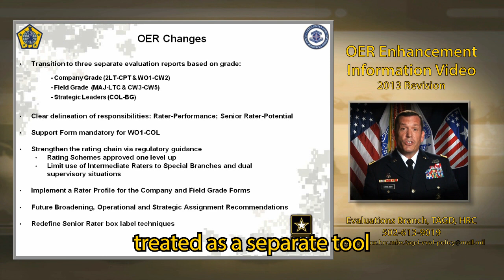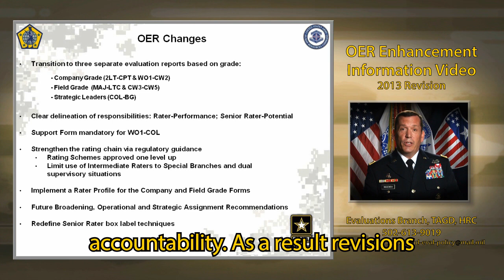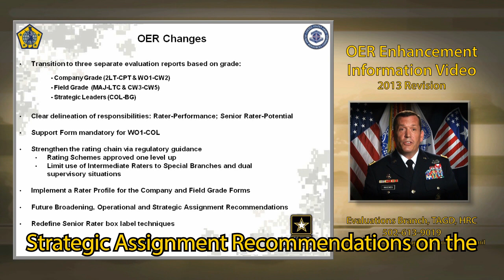Slide 2 - OER Changes